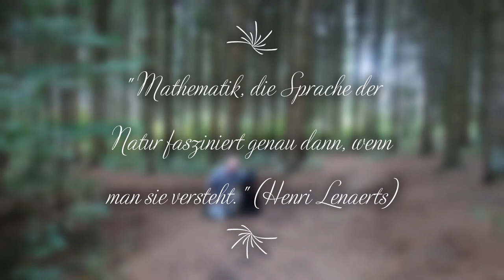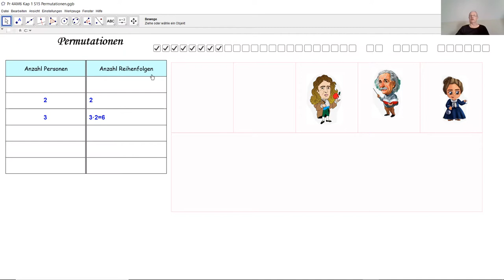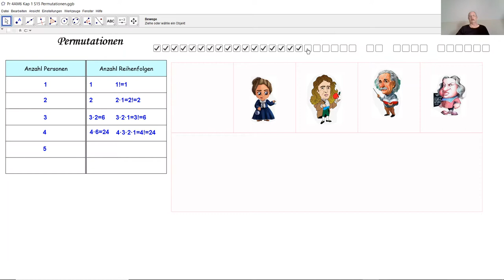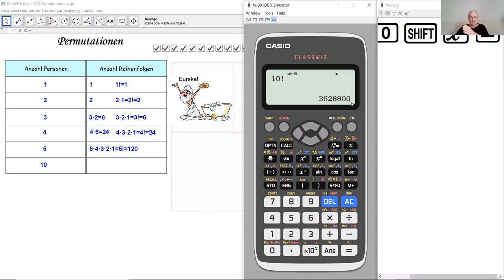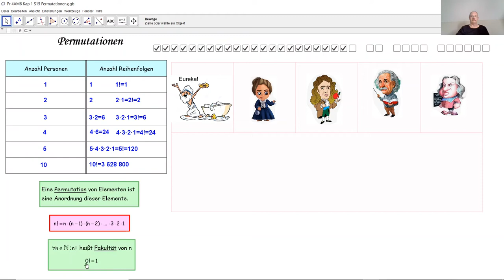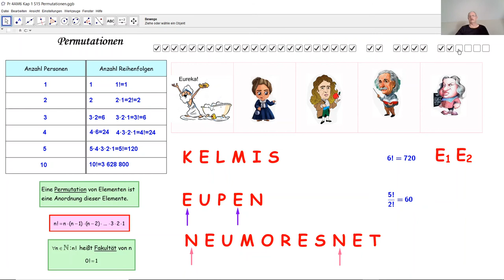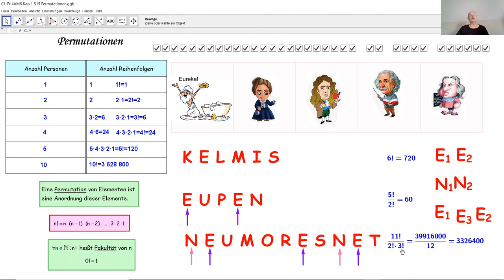Permutationen D4013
D4013 Was ist eine Permutation? Was ist die Fakultät einer Zahl? Anzahl möglicher Permutationen. Permutation ohne Wiederholung. Permutation mit Wiederholung.